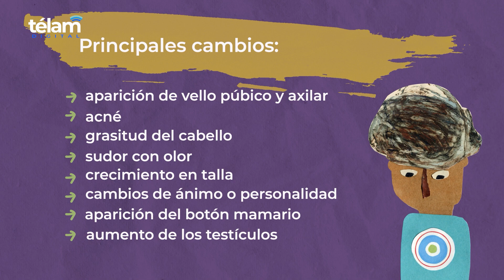Especialistas advierten que se incrementaron las consultas por pubertad precoz durante la pandemia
Endocrinólogos pediátricos advirtieron que durante la pandemia aumentaron las consultas por Pubertad Precoz Central (PPC) en la Argentina al igual que a nivel mundial y destacaron que existen "tratamientos eficaces" para tratar esta condición que puede afectar a niños y niñas. Qué es está condición y cuáles son sus manifestaciones.